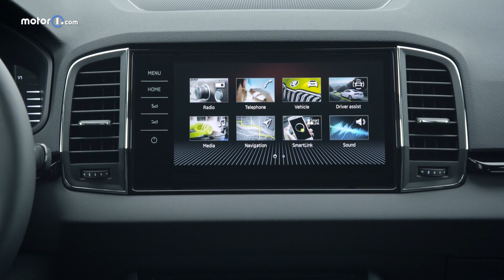Primer contacto Skoda Karoq 2022 / Analisis / Test en Español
Conducimos el Skoda Karoq 2022, un SUV que se renueva ofreciendo un nuevo diseño, más eficiencia y mejor equipamiento, pero que mantiene la gama de motores de gasolina y turbodiésel, con etiqueta C y entre de entre 110 y 190 CV de potencia.

Toda la información sobre el Skoda Karoq 2022 en Motor1.com España